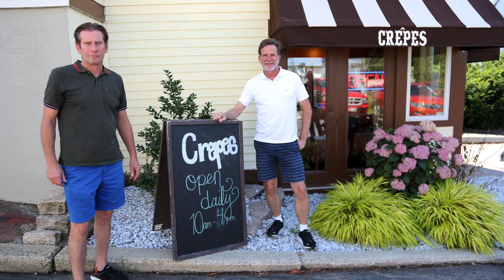2022 President's Award: Paul Humphrey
President’s Award: Paul Humphrey
When Paul Humphrey took over as a new owner at Mornings in Paris five years ago, it was already a successful business. But ever since, it has grown even more so, and in all the ways that matter.
Both COS and Habitat for Humanity have received thousands of dollars in donations from coffee collaborations Paul created.